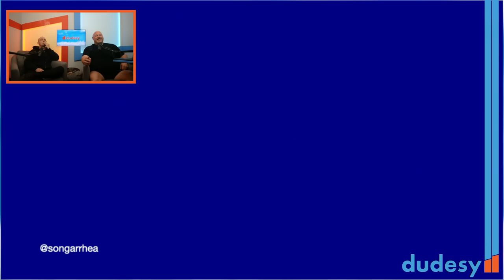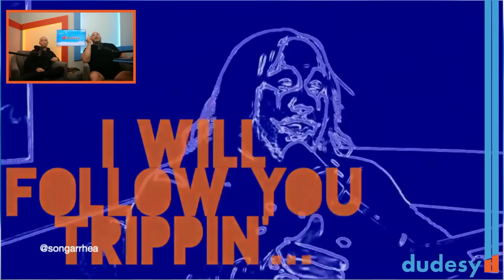Where Is Your Soul Line? (ep. 15) | Dudesy w/ Will Sasso & Chad Kultgen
This week's segments include: Dead Tech, Pizza The Movie Part II, The Singularity Is Definitely About to Happen 100%, and Dudesy Horizons.

If you like Dudesy, here's what you do... Please tell a friend then rate and review.